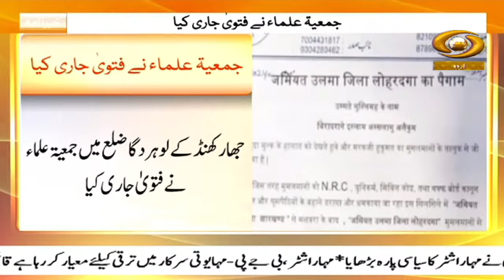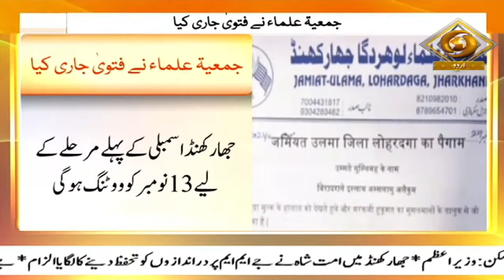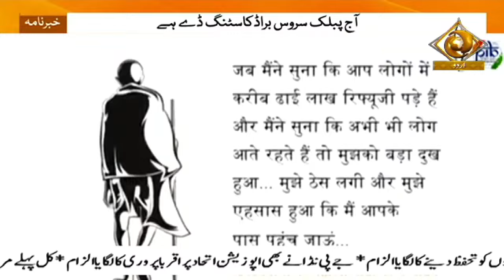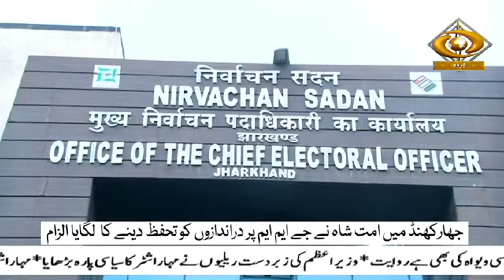Voting for first phase on 43 assembly constituencies to take place in Jharkhand tomorrow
Our special Khabarnama Urdu News Bulletin at 05:30 pm  daily and get yourself updated with Major News of the day | November 12, 2024